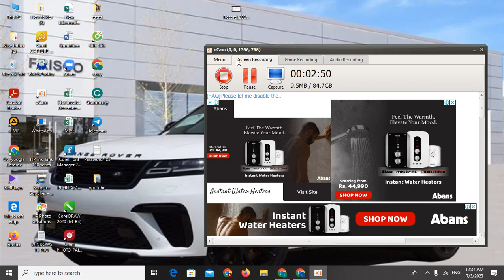pixel,pixabay vedio හා music වලට copyright වදිනවද?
*This vedio show you copy right isus about pixel and pixabay ,